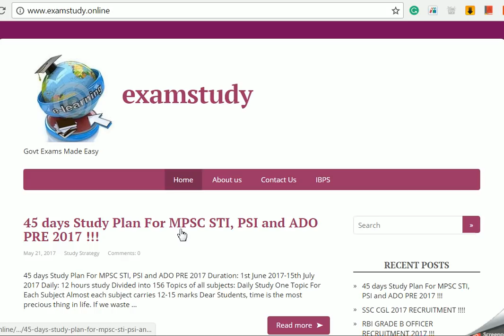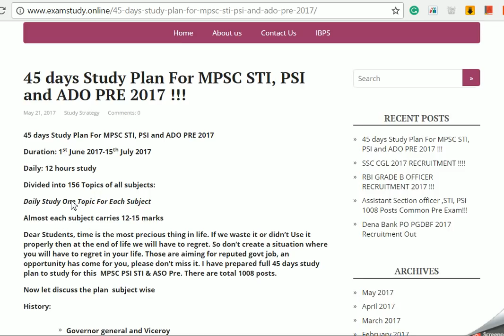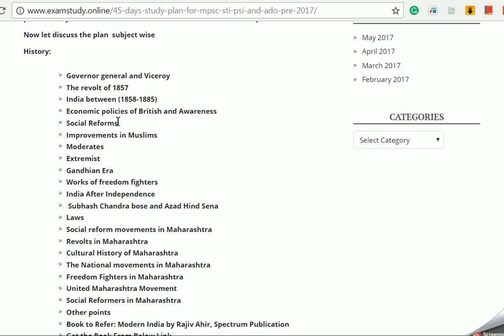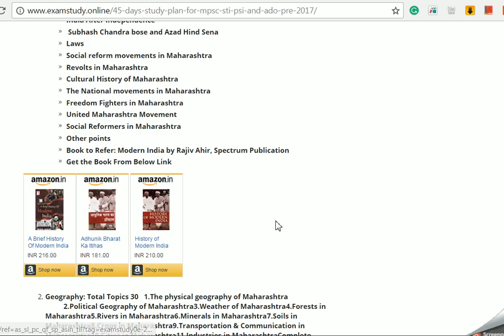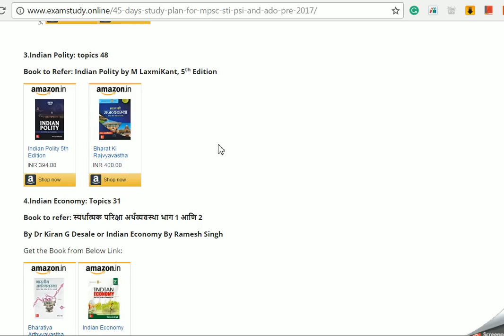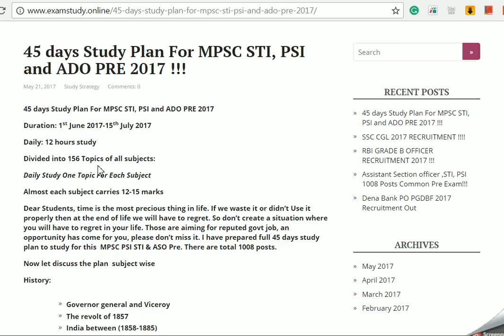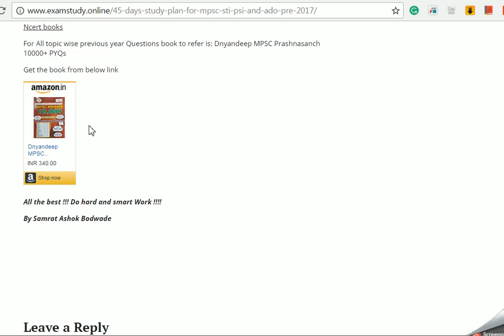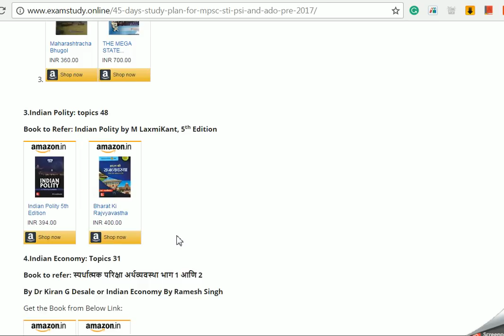45 days study plan for MPSC STI PSI & ADO Pre 2017!!!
Click on the  link  below for complete plan and books